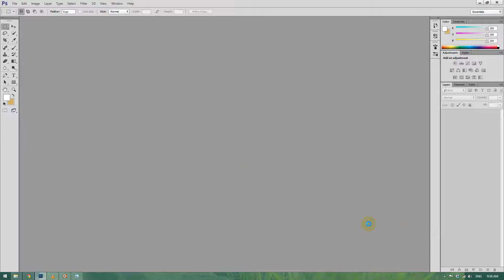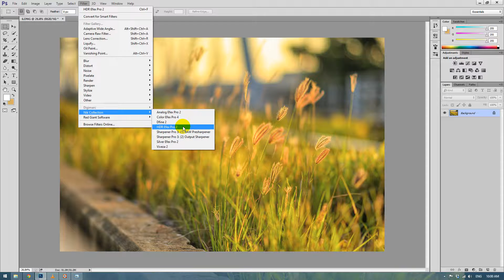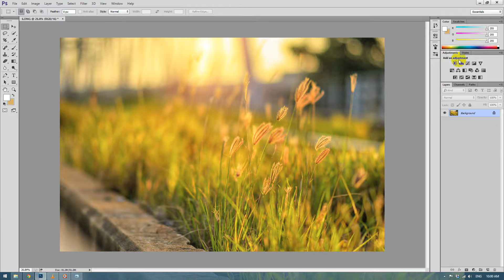Grass & Sunset Photoshop CC Tutorials 54 By Stopbox [HDR Efex Pro2,Knoll Light Factory]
Grass & Sunset Photoshop CC Tutorials 54 By Stopbox
[Photoshop CC,HDR Efex Pro2,Knoll Light Factory]